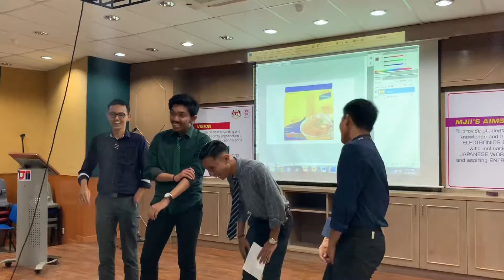GROUP MOYASHI : 1 start up enterprise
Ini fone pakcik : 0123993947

Pakcik juga ingin ucapkan terima kasih kerana sudi whats app pakcik.
Sekiranya dalam beberapa minit anda tidak mendapat balasan @ Reply dari pakcik. Ada kemungkinan pakcik berada didalam keadaan seperti memandu, meeting ataupun seangkatan dengannya..

Bagi mengisi masa yang ada, Mohon click di link ini ya untuk lebih mengenali pakcik

Terima kasih
Mohon juga untuk SAVE nama pakcik PAKCIK TUPPERWARE seperti dibawah. Click “save contact”